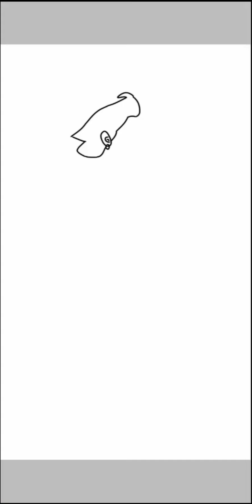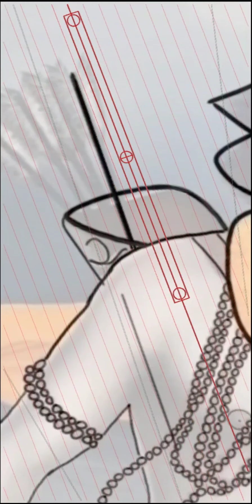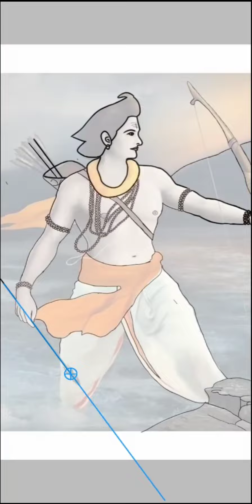Raghupati Raghav Raja Ram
Ramji sketch
drowning

app name : ibis paint x